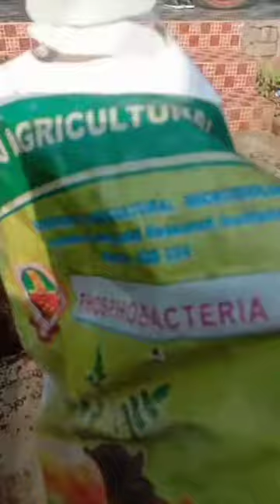மண் கலவை தயாரிக்கும் முறைகள்